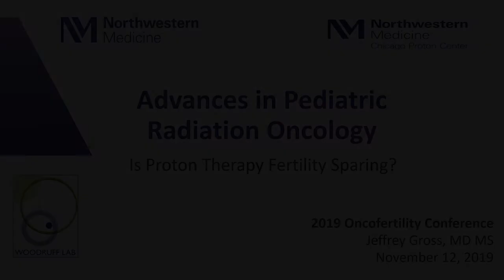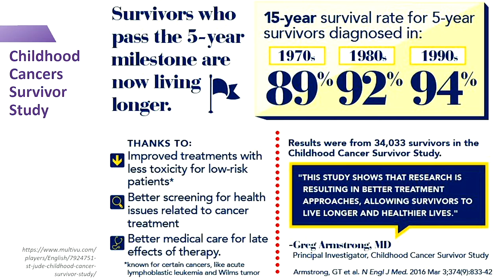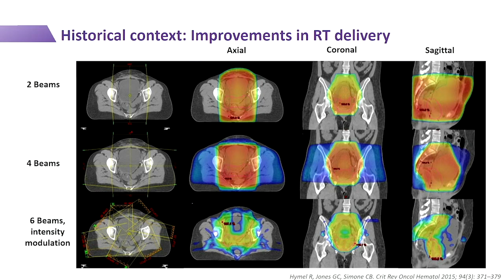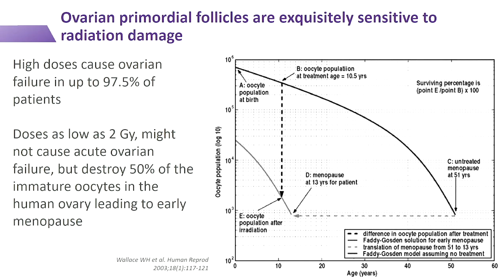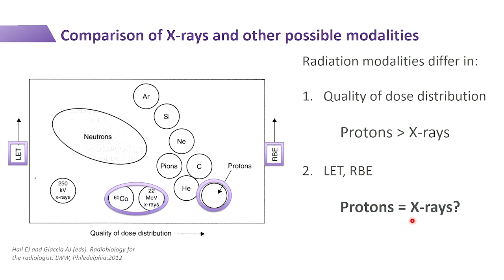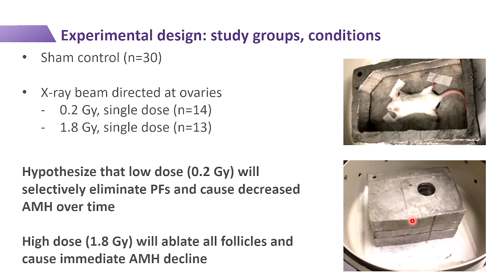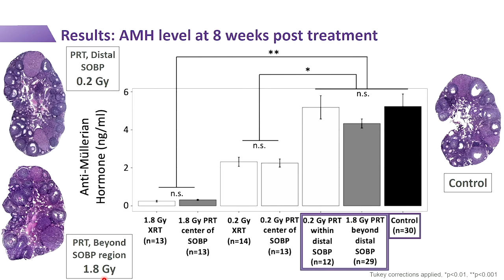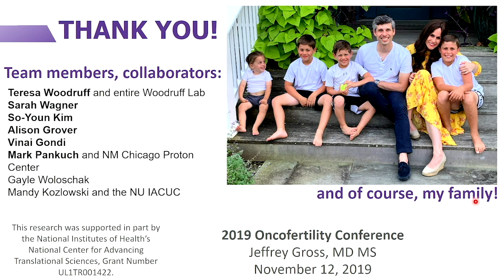2019 Oncofertility Conference: Jeffrey Gross, MD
Advances in Pediatric Radiation Oncology: Is Proton Radiation Fertility Sparing?